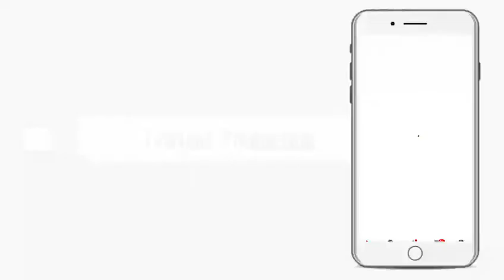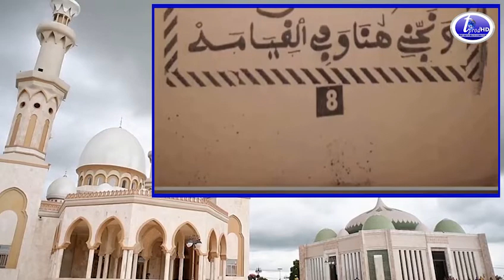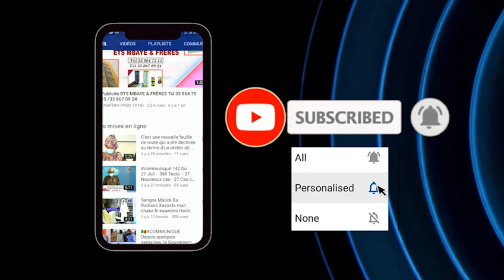Urgent! S.Abdou Samad Souhaïbou recommande ces prières pour Sokhna Diarra